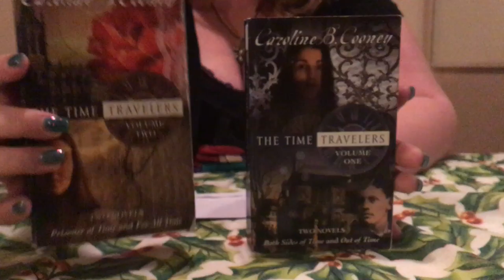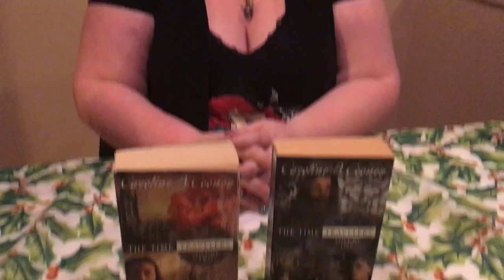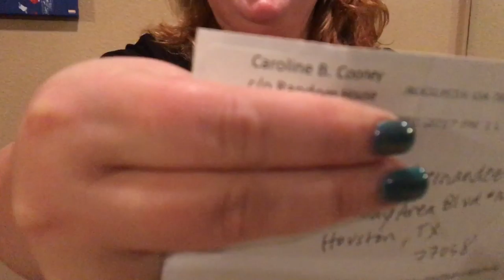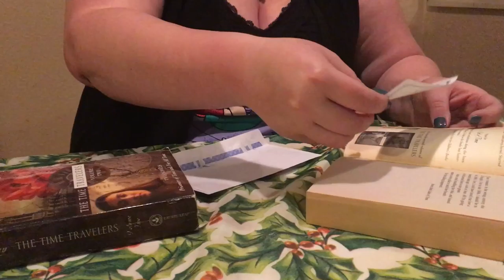SouthernBelle Unboxing: Caroline B Cooney Unveiling January 2018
Rhonda unveils a special Haul from Author Caroline B. Cooney herself, creator of the Time Travelers Series